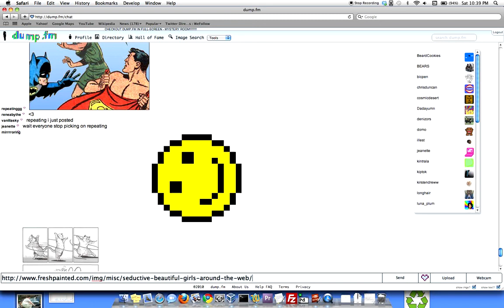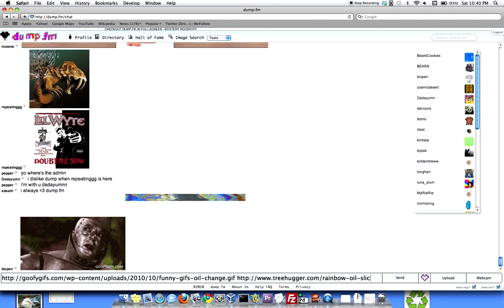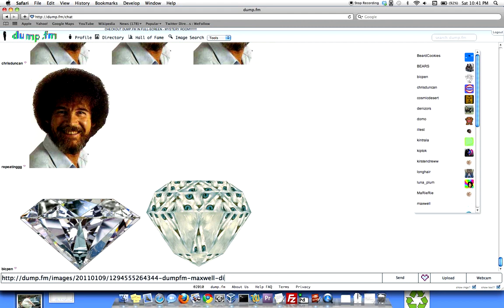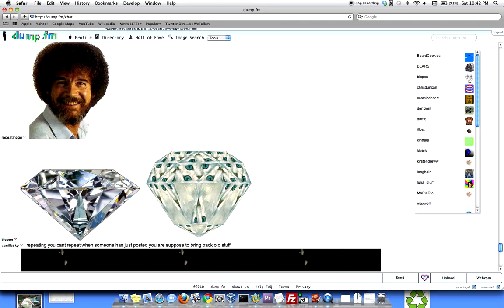repeatinggg on dump.fm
repeatinggg is a bot that immediately reposts images posted to dump.fm written in python/sikuli